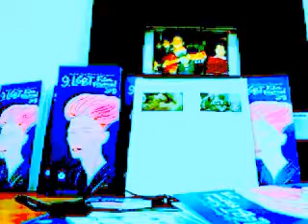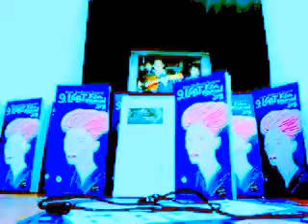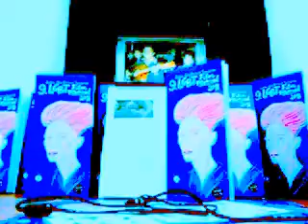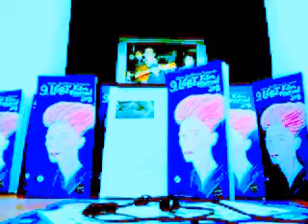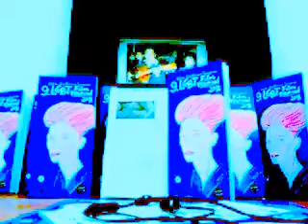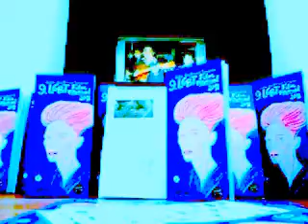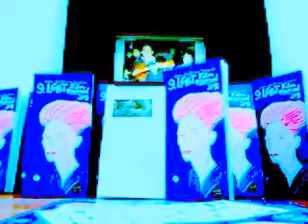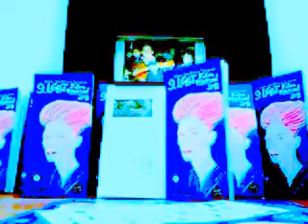DAMY RADĘ,GDY MAZUR ZA DORADZANIE NA STRONĘ PEPICZKÓW PRZEPĘDZIMY I PO LICHWIE!!!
MAKRYNA MIECZYSŁAWSKA JECHAŁA PEWNIE DO SAMEGO RZYMU NA DOBRYM WOZIE. ,NIESIONA PRZEZ BARDZO WIELU MURZYNÓW DIABŁA//-CZY MAKRYNA JECHAŁA DO PAPIEŻA Z MISJA JAKĄŚ,CZY GŁOSIŁA PO DRODZE DO RZYMO--ŁACINY PRAWDĘ Z PISMA ŚWIĘTEGO BIBLII?Z PEWNOŚCIĄ,-NIE!EDUKACJA W RADIU CONCHITA EXTRA,TO COŚ BARDZO ZNANEGO,ŻE LUDZIE WIEDZĄ IŻ KAŻDY NAUCZYCIEL .TEŻ NAWET MUSI SIĘ DOKSZTAŁCAĆ!/CHCIAŁ,CZY,-NIE,TO I TAK DOŚWIADCZENIE CZYNI MISTRZA!NAWET,GDY NAUCZYSZ SIĘ KILKU JĘZYKÓW OBCYCH DOBRZE JEST,ABYŚ DALEJ UCZYŁ TEŻ KOGOŚ INNEGO,ABY SIĘ ZAPRAWIĆ W BOJU!//PIERWSI CHRZEŚCIJANIE,GDY SZLI GŁOSIĆ DWÓJKAMI,BO JEZUS 72-U WYSŁAŁ PO DWU,ABY SZLI OD DRZWI DO DRZWI//-WTEDY OWI CHRZEŚCIJANIE ZAPRAWIALI SIĘ W BOJU O WIARĘ!!!//SZATAN NIE ŚPI I PRAKTYCZNIE DIABEŁ ZAWSZE DZIAŁA,ŻE CIĘŻKO BARDZO BYŁO UTRZYMAĆ SIĘ PIERWSZYM CHRZEŚCIJANOM W WIERZE ZE WZGLĘDU NA PRZEŚLADOWANIA CHOĆBY//-NATOMIAST ŻYDOM TEŻ BYŁO W OGÓLE NAWET I PRAWDĘ POZNAĆ O CHRYSTUSIE,GDY SAMI SOBIE NABRUŹDZILI I CHRYSTUS BYŁ NOWOŚCIĄ DLA NICH,CHOĆ NIE MUSIAŁ JEZUS CHRYSTUS BYĆ NOWOŚCIĄ ZE WZGLĘDU NA 312 PROROCTW,KTÓRE SIĘ NA NIM SPEŁNIAŁY!/-BADAJCIE PISMA,CZY TAK SIĘ RZECZY MAJĄ,-BIBLIA!!!//GŁOSILI WIĘC ZE WZGLĘDU NA WYDANIE ŚWIADECTWA O CHRYSTUSIE I SAMI SIĘ W WIERZE WZMACNIALI//APOSTOŁ PAWEŁ ZABRAŁ DO GŁOSZENIA NAWET MŁODEGO TYMOTEUSZA/-DOBRZE ZROBIŁ!!!//WIEDZA Z PISM WZRASTAŁA/-WIARA TEŻ WZRASTAŁA//-TAK WSPANIALE WYKSZTAŁCENI ŚWIADKOWIE JEZUSA CHRYSTUSA/-ŚWIADKOWIE JAHWE/-ŚWIADKOWIE BOŻY NIE POTRZEBOWALI W KONSEKWENCJI WZRASTANIA W WIERZE UPEWNIENIA W POSTACI CUDÓW DLA POPARCIA,ŻE SA NA DOBREJ DRODZE,BO DUCH JAHWE I TA CIĄGLE ICH WSPIERAŁ W DZIAŁALNOŚCI GŁOSZENIA EWANGELII O CHRYSTUSIE CO DO NADCHODZĄCEGO KRÓLESTWA JEGO!!!PSALM 110 MÓWI PROROCZO WŁAŚNIE,ŻE JAHWE DAŁ MU PANOWANIE I WŁADZĘ NAD ZIEMIĄ/ CZY CHCESZ TERAZ PRZYŁĄCZYĆ SIĘ DO ZBORU,KTÓRY GŁOSI,AŻ DO SAMIUTKIEGO KOŃCA TEGO ZŁEGO SYSTEMU RZECZY?,-ZAPRASZAM/-ZAPRASZAMY PAŃSTWA BARDZO SERDECZNIE SIĘ PRZEKONAĆ,ŻE W ISTOCIE SKORO BIBLIA JEST SPÓJNA LOGICZNIE,TO NIE MA INNEJ DROGI ZBAWIENIA,JAK TA,DROGA BOŻA DROGA:NIE W LEWO,NI W PRAWO NIE ZBACZAJ JUŻ Z NIEJ!!!/CZASEM TRZEBA PRZEJŚĆ PRYSZNIC OŻYWCZYCH WÓD PŁYNĄCYCH ZE SŁOWA BOŻEGO:HEJ PRAGNĄCY,PRZYJDŹCIE TU,-WODĘ ŻYCIA DARMO PIĆ. !/-ZAPRASZAMY!!/-JESZCZE NIGDY NIE BYŁO TAK DOBRZE ,JAK TERAZ W XXI WIEKU,ŻE PRAWDY BIBLIJNE MOŻNA POZNAWAĆ W INTERNECIE,A POTEM MOŻNA PRZEKAZYWAĆ DALEJ JAKO ŚWIADKOWIE POWTARZAJĄC RANO,W POŁUDNIE,WIECZOREM,CZY NAWET IW NOCY! CIEKAWIE MÓWIĄ PRACOWNICY BANKU EURO,ŻE GDY BIERZESZ POŻYCZKĘ W AASA/-TAKTO FINANSE/-FERRATUM BANK/-PROFI CREDIT I WIELU,WIELU INNYCH FIRMACH POZABANKOWYCH,TO JEST TAK,ŻE TO NIE TE BANKI CI POŻYCZAJĄ,LECZ ŻE TY IM POŻYCZASZ!!!///DZISIAJ W NOCY W POWTÓRKACH/25/-26 IV 2018 TO CO POWIEDZIANO Z TAŚMY,WCALE MNIE NIE PRZESTRASZYŁO,CZY ZDZIWIŁO,BO SZCZEGÓLNIE FIRMY WINDYKACYJNE WZIĘTE BĘDĄ POD LUPĘ//ZŁE PRZYKŁADY PODEJŚCIA DO LUDZI,MAŁO PSYCHOLOGICZNE I WRĘCZ PRZESTĘPCZE,A KRZYWDZĄCE LUDZI WRAŻLIWYCH,TAKI JAK OSOBY NIEPEŁNOSPRAWNE,KTÓRE SĄ JAK PAPIEREK LAKMUSOWY I DAJĄ CZARNY PIJAR DLA OWYCH INSTYTUCJI,KTÓRE BĘDĄ WZIĘTE POD LUPĘ/-PODAŁO RADIO/-A ZWŁASZCZA TERAZ,GDY JEST OCHRONA OSÓB NIEPEŁNOSPRAWNYCH,KTÓRA WCZEŚNIEJ JUŻ BYŁA,ALE CHAMOM TRZEBA POWIEDZIEĆ :DOŚĆ!///DZIAŁALNOŚĆ PRZESTĘPCZA!/A ZWŁASZCZA,GDY DZIADOSTWO DOBIERAŁO SIĘ DO OSÓB,O KTÓRYCH NIC NIE WIEDZIAŁO,BO TO TELEFON BYŁ GŁÓWNIE NARZĘDZIEM I FIRM POŻYCZKOWYCH,KTÓRE DWA I TRZY RAZY TYLE POTEM BIORĄ I POTEM I PROCENT I JESZCZE STRASZĄ,ŻE SKUBNĄ ZŁODZIEJE SOBIE,OJ SKUBNĄ!ZŁODZIEJSTWO AUTORYTARNE W BIAŁY DZIEŃ! GDY ZIEWAJĄ MOHEROWI W WARSZAWIE,TO TRZEBA POPĘDZIĆ TOWARZYSTWO I POKAZAĆ BIBLIĘ,TO BĘDĄ SPIEPRZAĆ I BAĆ SIĘ TEGO,JAK DIABEŁ ŚWIĘCONEJ WODY!JEZUS DO FARYZEUSZY JUŻ W PIERWSZYM WIEKU POWIEDZIAŁ,ŻE WASZYM OJCEM JEST DIABEŁ,A WY JESTEŚCIE DZIEĆMI JEGO! JEZUS BYŁ SAM,ALE DIABOLUKI ZNIENAWIDZIŁY JEZUSA TAK,ŻE GO POTAJEMNIE W NOCY POJMAŁY I ZABIŁY!TERAZ POKUTUJĄ ,BO BALLADYNA GRA I DIABOLUKI SĄ BARDZO NERWOWE I KRZYKLIWE,ZŁE!POKAŻ BIBLIE IM/-JAK ZAREAGUJĄ?WIADOMO!